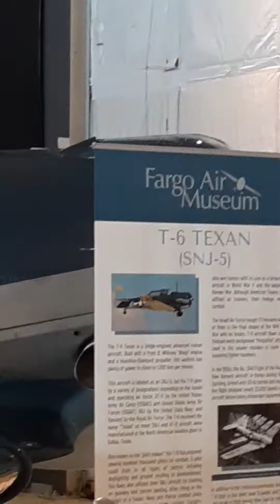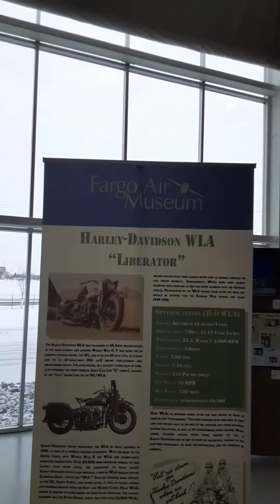Fargo Air Museum - Fargo, North Dakota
The Fargo Air Museum is an aviation related museum in Fargo, North Dakota. It is located at Hector International Airport in the northern part of the city. The museum includes many historic aircraft of which 90% are in flying condition.